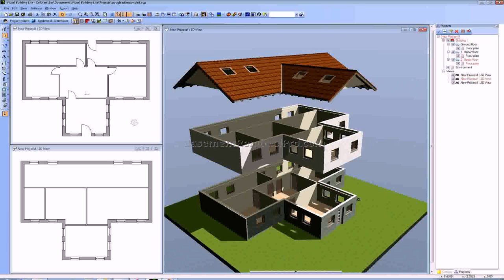Design Basement Floor Plans Free (see description)